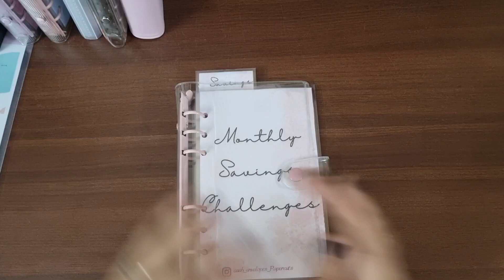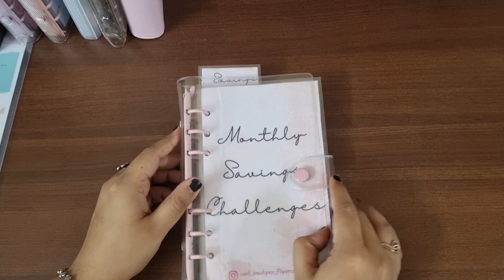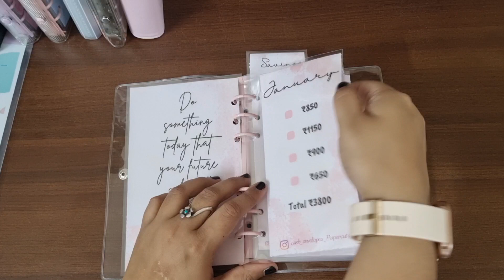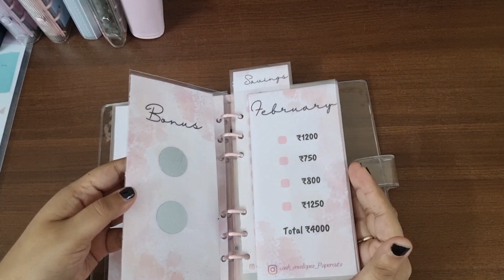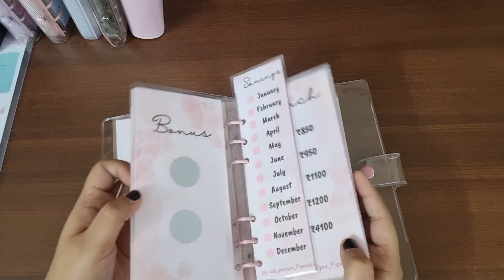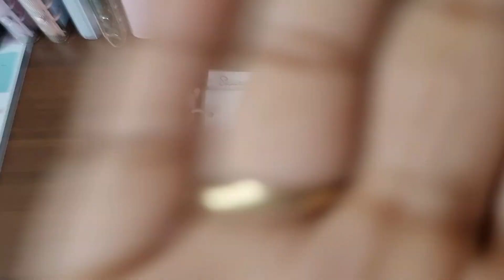Launching the monthly savings binder! Indian savings binder combo 🎉🎉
Hello Budgeters!
I'm very excited to share the new monthly savings Challenge binder for Indian budgeters!!
Do let me know what you think of the this! I hope you like it. in order to purchase please DM me in my Instagram store. .

**ORDERS WILL BE SHIPPED IN DECEMBER**

All the things that I am using here are available in my shop Papercuts. Do check it out!
Store Name: Papercuts
Instagram username: cash_envelopes_papercuts

To get the free printable of the budgeting sheet please DM me in my insta page 😊

Then I will be able to share all the new product launch, their reviews and the upcoming video information.🤗💖

Happy Budgeting!!

DO NOT USE ANY OF THE CONTENT WITHOUT ASKING .